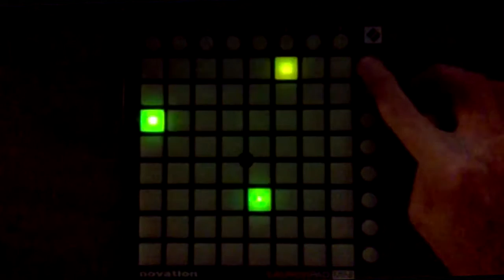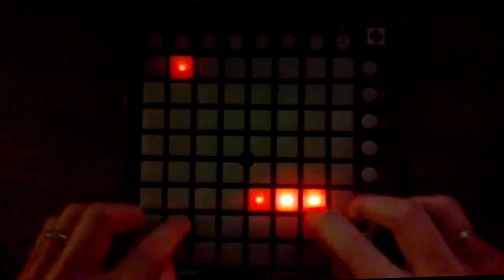DAGAVAQ – Afraid of This Generation (CJ Ba4ar Launchpad Cover)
Thanks to Anastasia for inspiration!